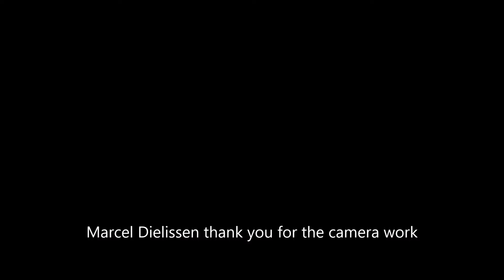Oschersleben 2024 Samracing VFV DHM 2024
Neil Kiddie  Pam Imrie Marcel Dielissen   Samracing at Oschersleben Racing VFV DHM 2024  Impresions